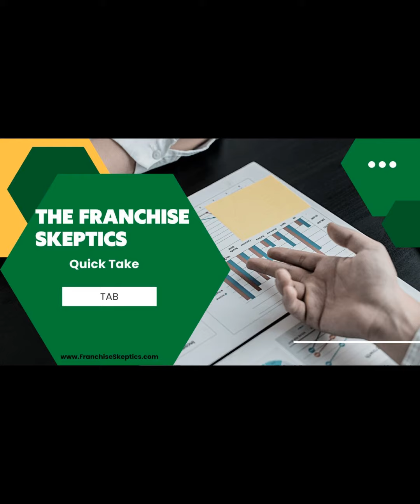Quick Take - The Alternative Board!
When buying a franchise, The Franchise Skeptics has a Quick Take on... The Alternative Board!